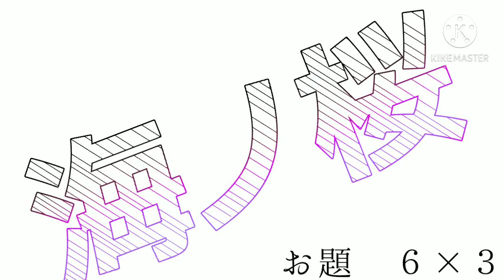【ゆっくり】６×３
６×３は?!?!?!?

すみませんこちらの都合で少し遅くなってしまいましたm(*_ _)m
WiFiが……ね？